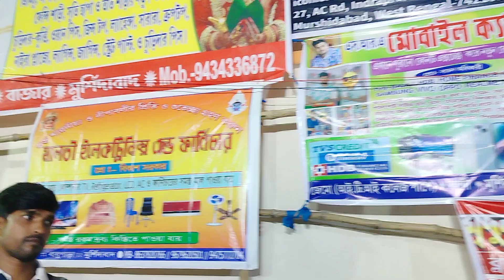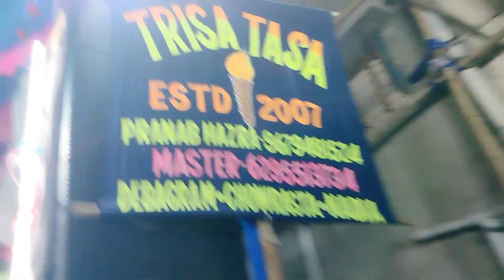তোর ফুলকা ফুলকা গাল __ তৃষা তাসা __গোকর্ণ কালীপূজা 2023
keyboarder Soleman ---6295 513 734

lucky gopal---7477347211